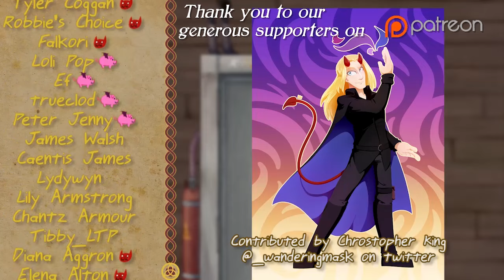Netherworld Series part 4 - Thrilling Intent 551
Don't know anything about baseball? Don't worry, this episode will teach you the rules.